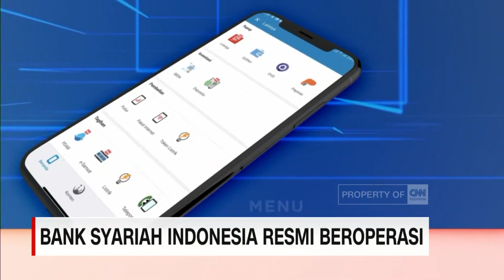Bank Syariah Indonesia Resmi Beroperasi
Bank Syariah Indonesia resmi beroperasi di Indonesia. Gabungan atau merger tiga bank syariah milik negara ini dinilai pengamat akan mengubah peta persaingan perbankan secara keseluruhan di tanah air.

Bank Syariah Indonesia atau BSI resmi beroperasi di tanah air, per 1 Februari 2021. Bank ini merupakan gabungan atau merger tiga bank syariah milik negara yakni Bank Syariah Mandiri, BNI Syariah dan BRI Syariah, dengan menghasilkan total aset senilai 240 triliun rupiah.

Pengamat perbankan dan chairman Infobank Institute, Eko Supriyanto menilai, penggabungan bank syariah milik negara ini merupakan sebuah langkah yang tepat terhadap dunia keuangan syariah Indonesia.

Like & Follow Facebook:
CNN Indonesia

cnnindonesiatv